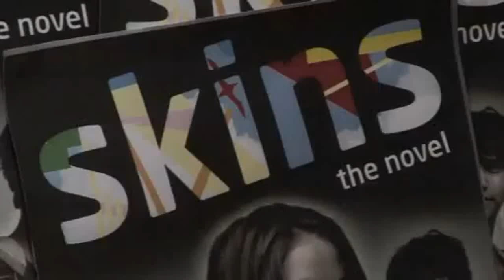Propaganda Skins - The Novel [2010] - Ollie Barbieri - Legendada